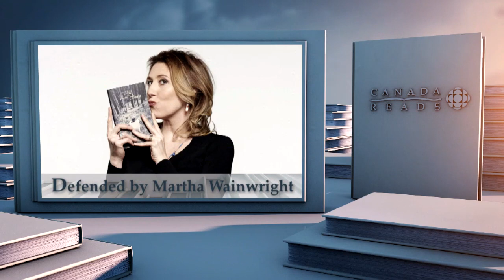And the Birds Rained Down | Canada Reads 2015 | CBC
And the Birds Rained Down is one of the 5 novels competing in the finals of CBC Canada Reads 2015 - one book to break barriers. Written by Jocelyne Saucier, it is the story of three old men determined to live out their lives on their own terms in backwoods northern Ontario, but their plan is disrupted by death -- and the arrival of two unusual women. It is being defended by singer/songwriter Martha Wainwright.

About Canada Reads: Five prominent Canadians chose a book they believe is the one novel all of Canada should read. Over four days of live debate, they narrow the list down until only one remains